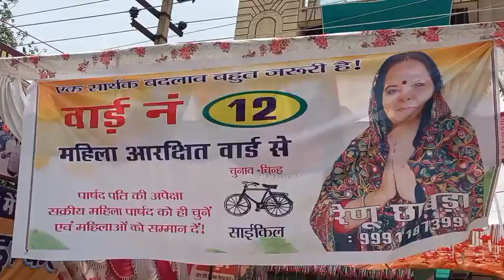नगर परिषद पलवल के वार्ड नंबर 12से पार्षद पद की रेनू छाबड़ा से चुनावी चर्चा